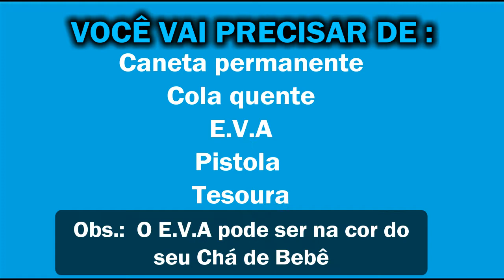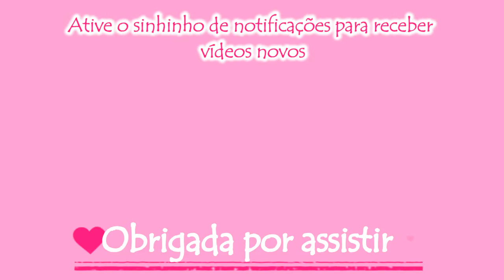COMO FAZER LEMBRANCINHA PARA CHÁ DE BEBÊ - Carrinho ♥ Artesanato, decoração, DIY - Hellen Chagas♥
★Esse vídeo é para quem quer gastar bem pouquinho no Chá de Bebê com essa linda Lembrancinha vídeo ensinar vocês, vem comigo!!
-Você vai precisar de:   Caneta permanete, Cola quente, E.V.A pistola, cola quente e tesoura.